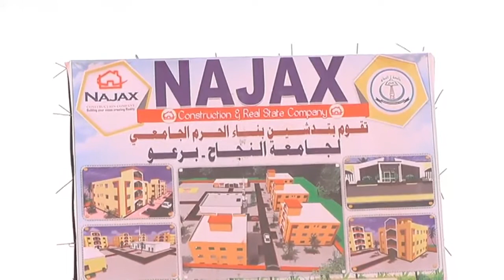JAMACADI UGU WEYNAYD OO BURCO LAGA DHISAYO |BY NAJAX CONSTRUCTION